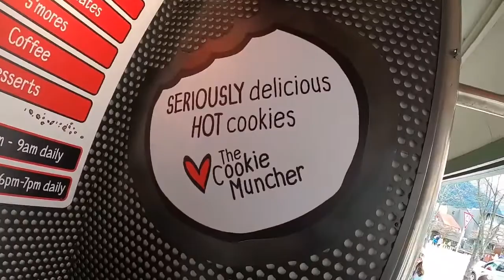COOKIE TIME REVIEW | NEW ZEALAND | Episode 64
FIRST EVER INTERNATIONAL EPISODE

Johnny G is in NEW ZEALAND! QueensTown to be exact!

And does he have a surprise for you!

COOKE TIME was his destination.

See what Johnny G thinks of these ICONIC Cookies!

BOOM APETIT!

AND REMEMBER STAY HUNKY!

HFD Team,